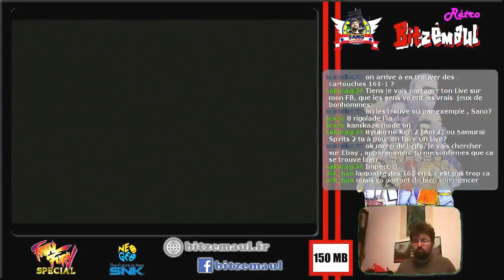Fatal Fury Special - NEO GEO - SNK - Bitzemaul Retro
Découverte en live de Fatal Fury Special sur Neo geo AES.
Sorti en 1993 Fatal Fury Special propose 15 personnages + 1 caché. Il sera le plus grand rival de Super Street Fighter 2 dans les salles d'arcade. Plus Beau, disposant d'animations plus travaillées, plus technique, Fatal Fury special est même jugé supérieur à son illustre concurrent.

Pour participer aux choix de jeux joués en live ou discuter de l'actualité du jeu-vidéo avec le collectif Bitzemaul :